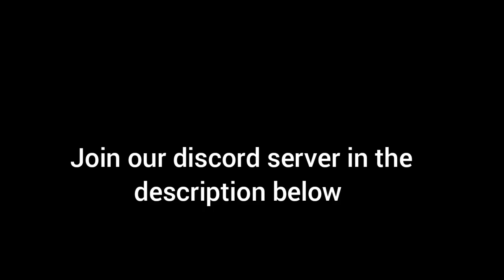Lisa Gaming Clones Slander part 3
lol